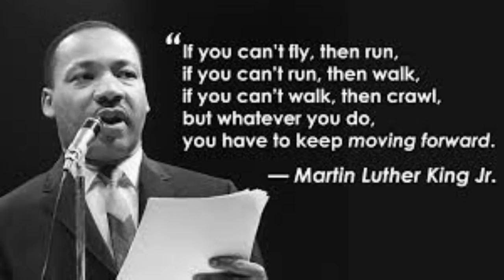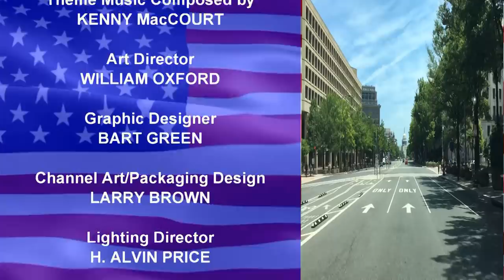[#750] WETA Logo Bloopers Episode 4: Mermadonna vs. Tempest Shadow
In this video, the gang experience more messups with the WETA logo, when all of a sudden, Mermadonna faces a battle with Tempest Shadow.

[Bloopers Included: TV Asahi, Xbox One, Take-Two Interactive, WBZ-TV, KGO-TV, Transformers Devastation, SEGA Saturn, Tokyo Broadcasting System, Video System, Tempest Shadow, PBS, Happy Martin Luther King Day]
[Flip-Offs: 2 (Sam (twice))]

WETA Logo Bloopers is made possible in part by The Carlyle Group, Bank of America, Siemens, and Ford.

Additional funding for this Martin Luther King Jr. Day special program is provided by The Rockefeller Foundation, The New York Community Trust, and Rosalind P. Walter.

This program was made possible by the Corporation for Public Broadcasting and by contributions to your PBS station from viewers like you. Thank you.

Original production funding provided by The Brian & Elizabeth Daye Foundation (French: Le Fondation de Brian et Elizabeth Daye)

an MLK production for Cinemation Television
(C)2018 Cinemation Studios

Country of First Publication: United States of America